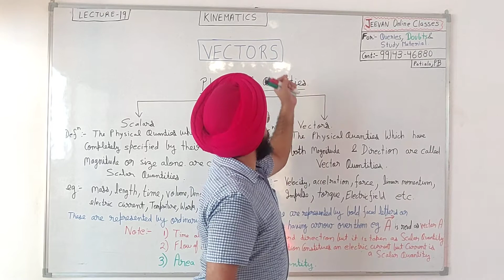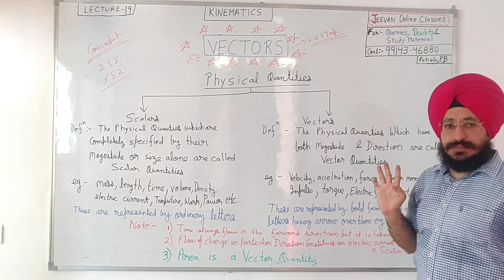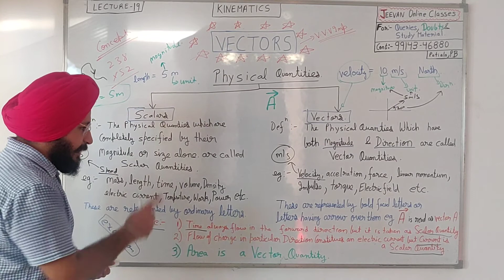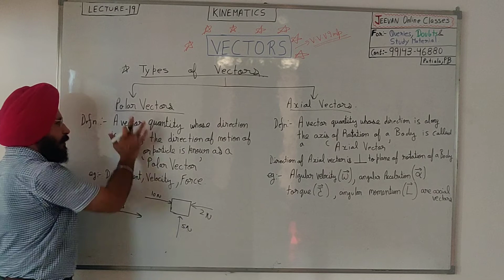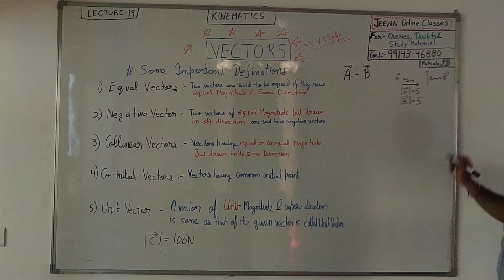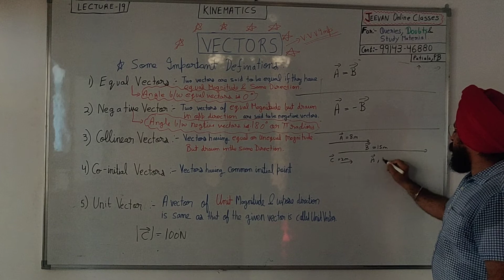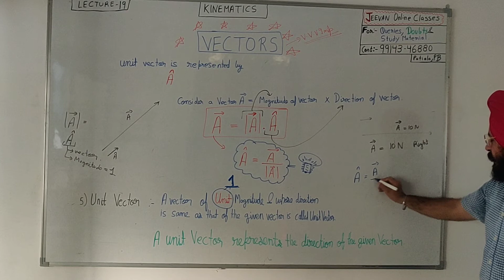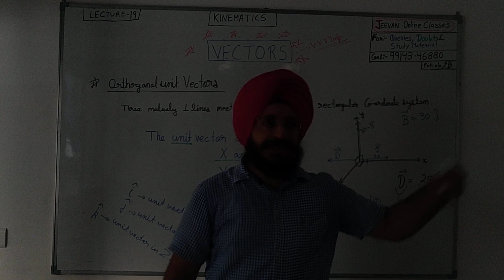+1 Kinematics lecture 19 Vectors introduction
Vectors introduction